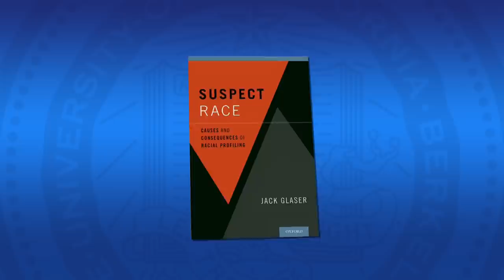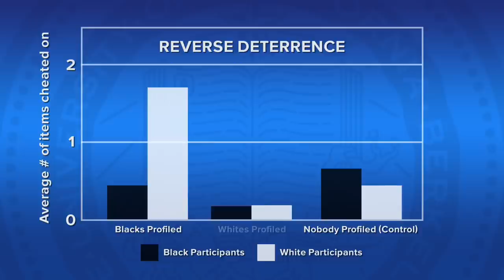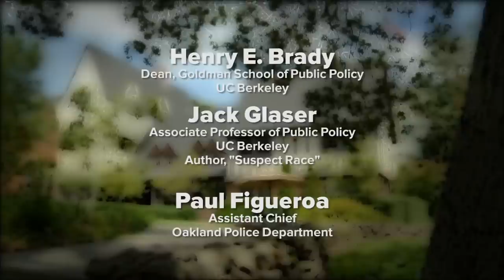Suspect Race: Causes & Consequences of Racial Profiling (Jack Glaser, Paul Figueroa, Henry E. Brady)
Social psychologist and author Jack Glaser makes a compelling case against racial profiling in law enforcement, arguing that it’s not only wrong, but can lead to more crimes being committed by non-profiled groups in this timely conversation on race, shooter bias and stereotypes with Oakland Assistant Police Chief Paul Figueroa and Henry E. Brady, dean of the Goldman School of Public Policy at UC Berkeley. [2/2015] [Show ID: 29096]

More from: In the Living Room with Henry E. Brady